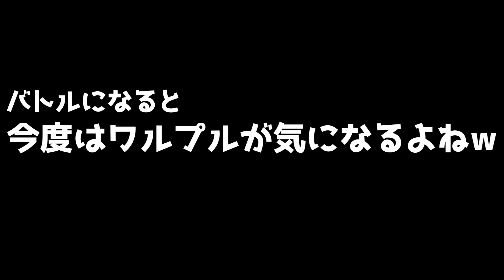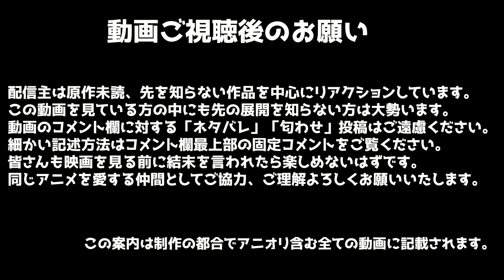転生したらスライムだった件 2期 19話(43) リアクション Tensei Shitara Slime Datta Ken Season2 Part2 Episode7 Reaction